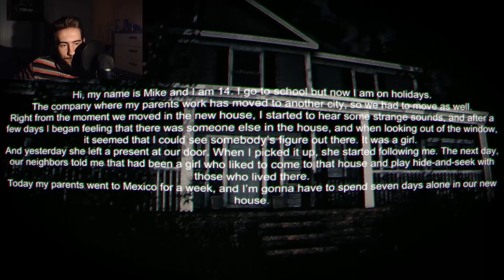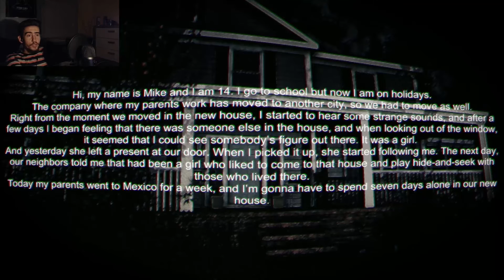YOU CANT CATCH ME!! | FRANCISCA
In this game I get scared shitless  playing Francisca 8/8 m8 wouldn't hesit8 to r8 gr8.